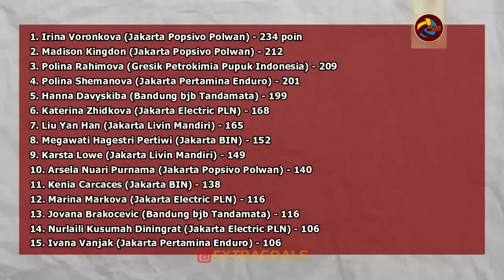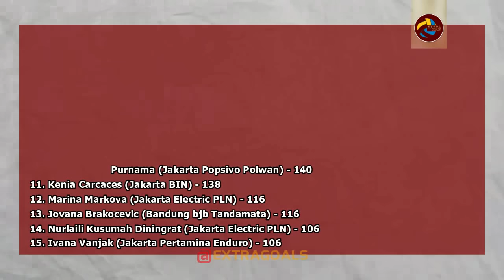"Selalu Menciptakan Monster Block dalam Keadaan Mustahil" Menakjubkanya Kolaborasi Mega & Wilda!!